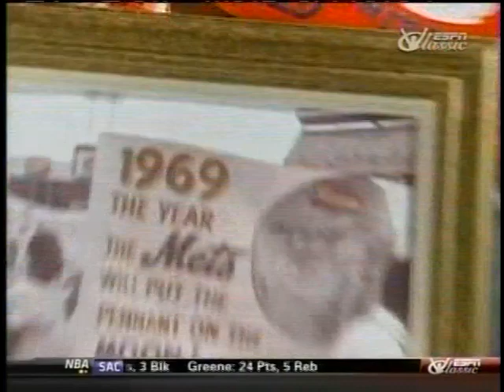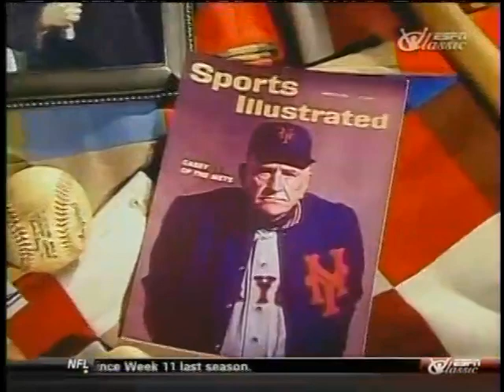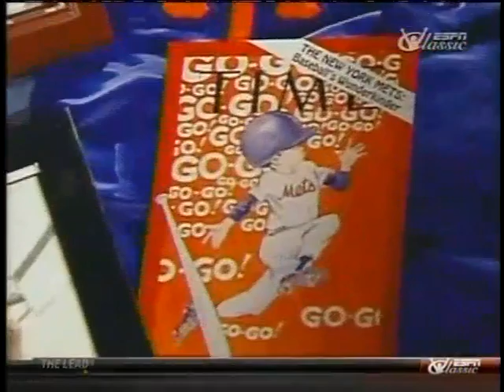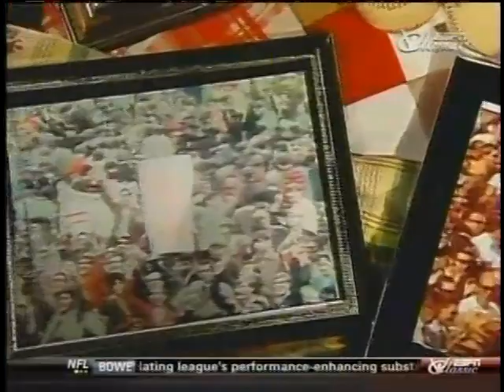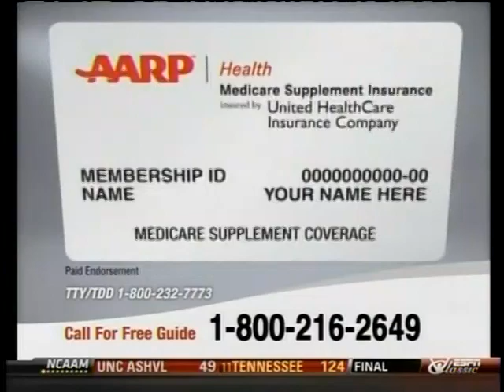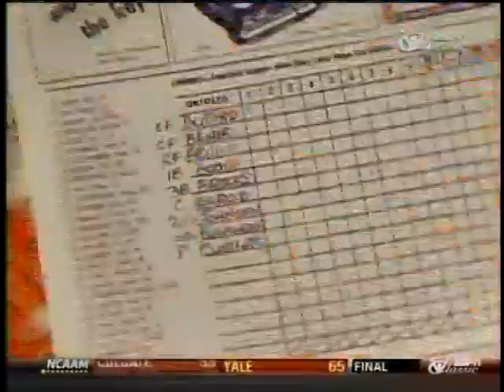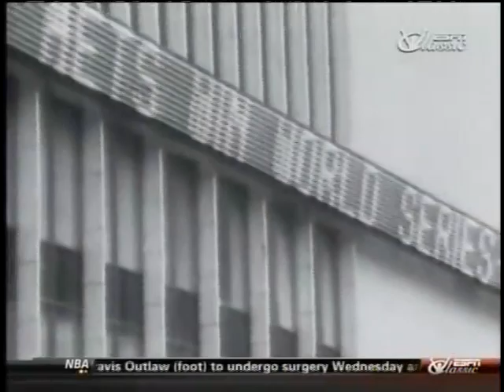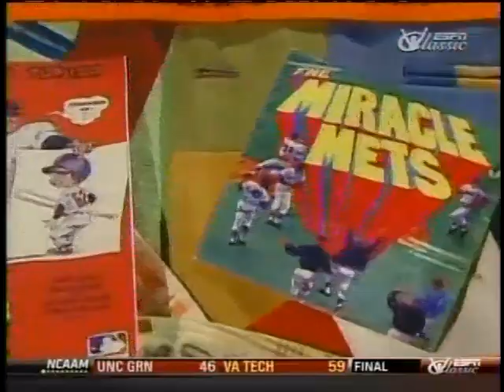1969 New York Mets Features from Woodie's World (ESPN Classic)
Recorded off of ESPN Classic around 2009, this Woodie's World episode features multiple segments from CBS's Heywood Hale Broun, that offers a look at the Miracle Mets memorable 1969 World Champions season.